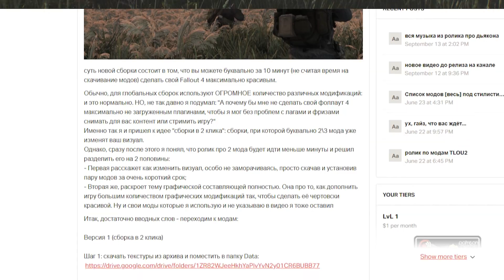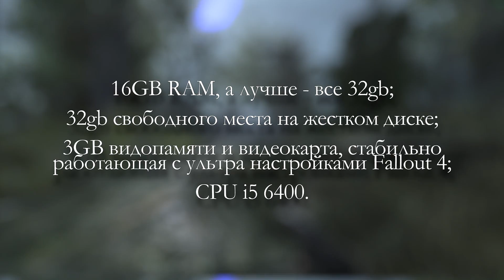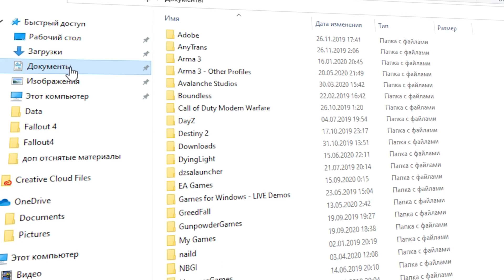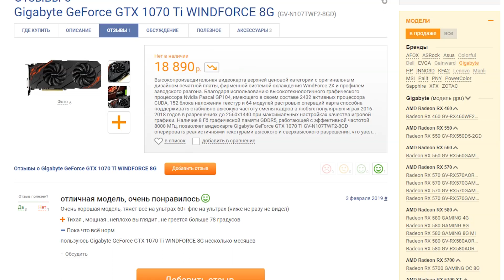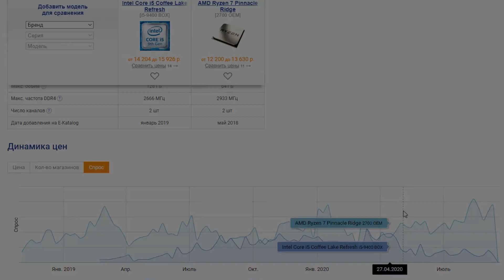Fallout 4 - ИДЕАЛЬНАЯ ГРАФИКА за 10 минут ЛЕГКО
Сборка модов на Fallout 4 с красивой реалистичной графикой всего за 10 минут? Легко!
Поддержка канала:
Настройка Fallout4.ini

    [General]
bBorderRegionsEnabled=0
bUseCombinedObjects=1
bUsePreCreatedSCOL=1
bPreCulledObjectsEnabled=1

    [Grass]
bAllowCreateGrass=1
bAllowLoadGrass=1
fGrassFadeRange=xхх
iMaxGrassTypesPerTexure=15
iMinGrassSize=20
Другие ссылки для взаимодействия:
Таймкоды для навигации по ролику:

0:00 начало
0:55 собрать идеальный Fallout4 - просто
1:45 подробнее о двух видах сборки из видео
4:28 сборка за 10 минут
5:09 моё железо
5:18 описание работы с продвинутой версией сборки
6:01 работа с визуалом
7:26 моды на новые пушки и броню
7:54 новые монстры в Содружестве
9:31 звуковое сопровождение
11:08 новые анимации
12:12 погода и enb
13:12 поддержка канала

Тут ненужные тэги... Даже не обращай внимания...